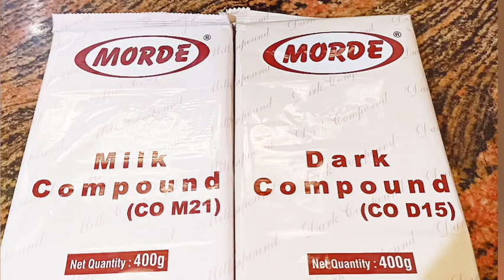कंपाउंड चॉकलेट मेल्ट करने का सबसे आसान और सही तरीका ..Easy way of melting chocolate on stove top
melted chocolate | melting |perfect way of melting compound chocolate | ways of melting chocolate